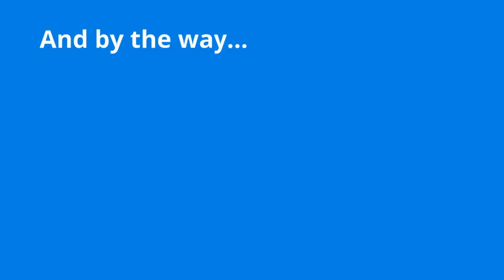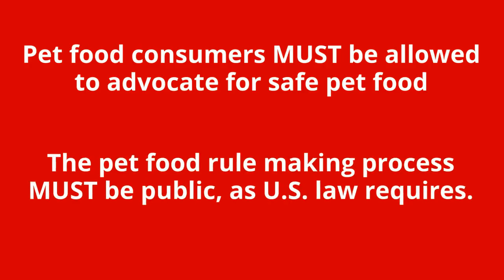Stop AAFCO's Consumer Ban - Demand FDA Withdraw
AAFCO has recently banned multiple pet owners and advocates that have spoken out against dangerous ingredients and lack of enforcement of law. They can no longer voice their opinions at AAFCO meetings. We must demand that FDA withdraw from participation in AAFCO. Without FDA participation, AAFCO's consumer bias is history.